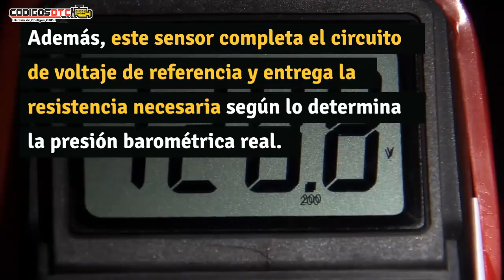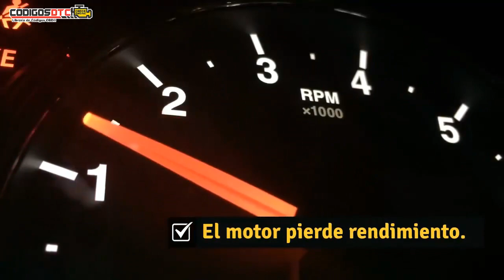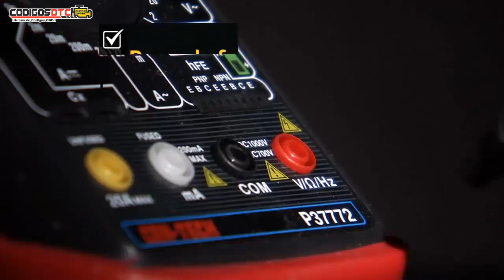P0129 ✅ SÍNTOMAS Y SOLUCIÓN CORRECTA ✅ - Código de falla OBD2